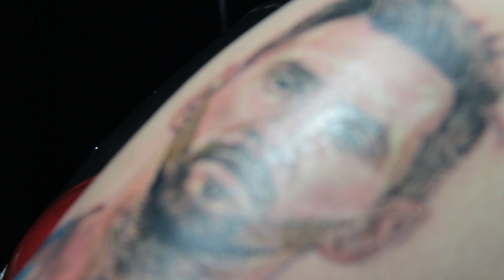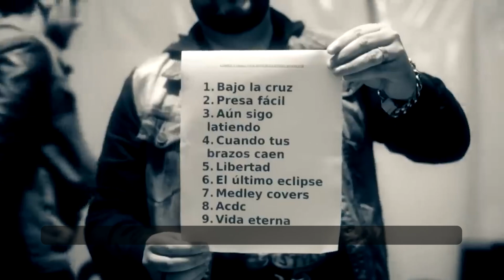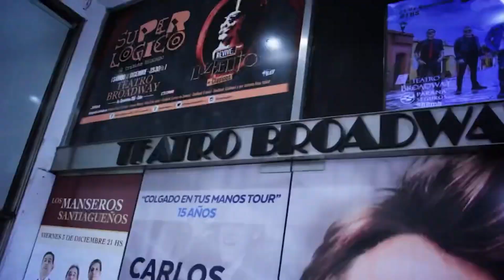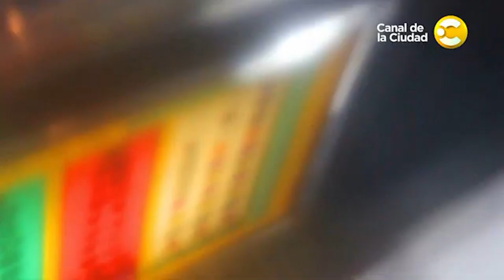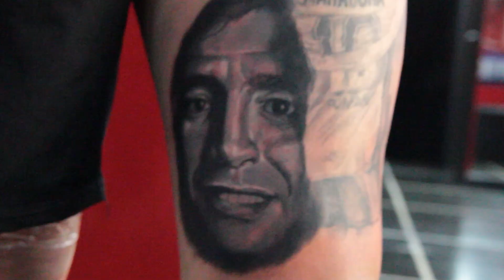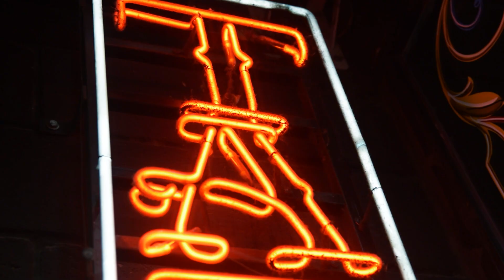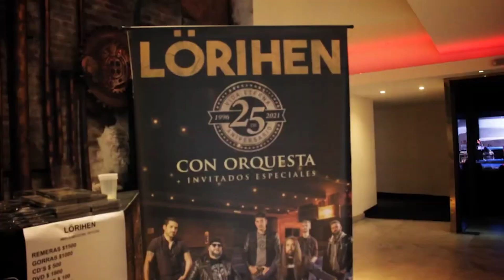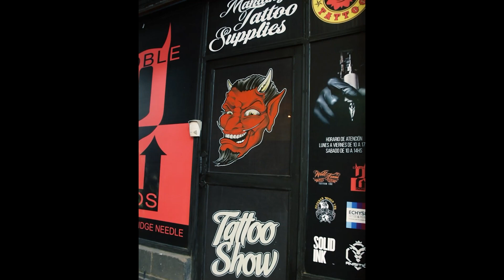Emiliano Obregon de Lorihen vino a Mandinga - Capitulo 17 Temporada 10